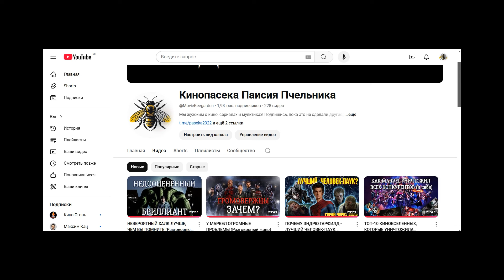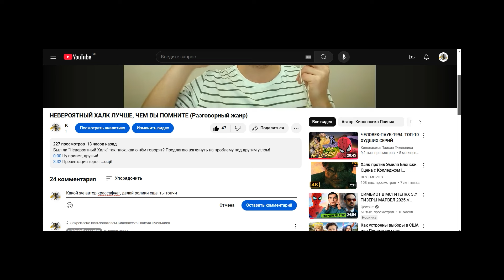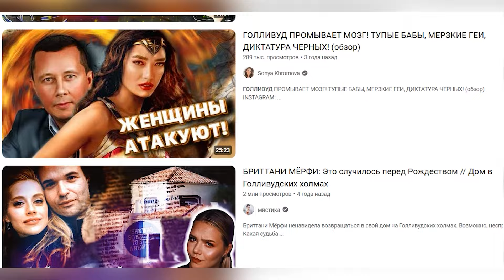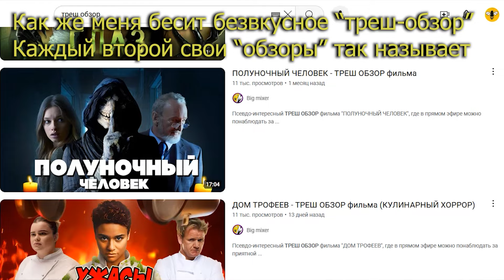Я НЕ ХОЧУ НЕНАВИДЕТЬ КИНО